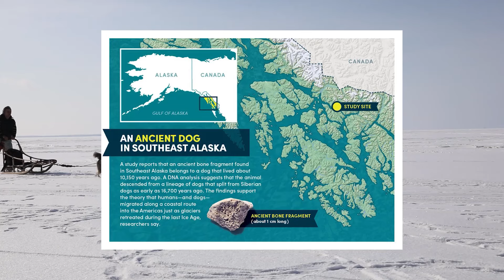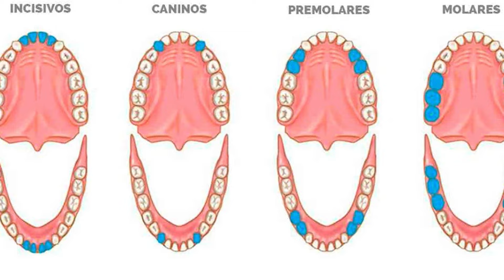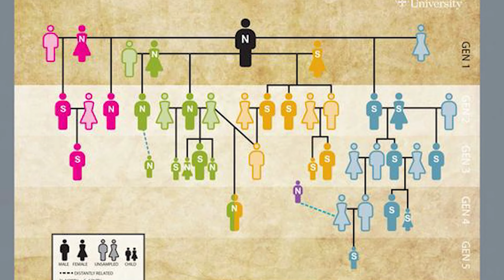Encontraron El Cuerpo De Una Figura No Humana 😨